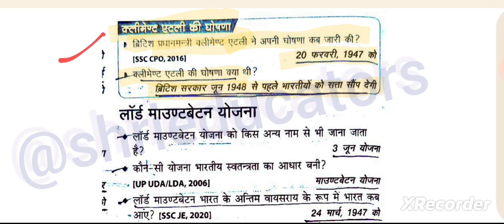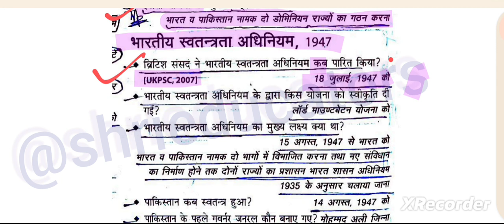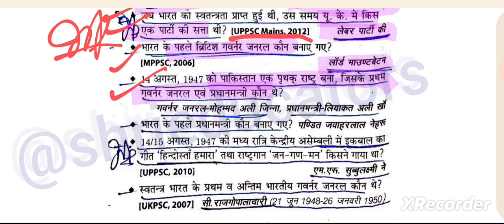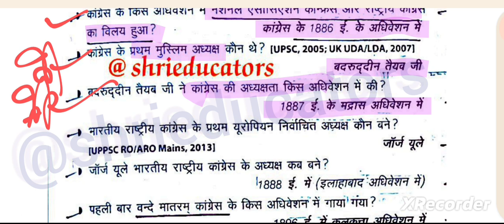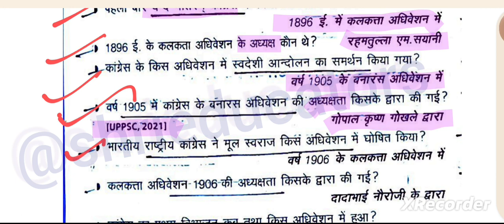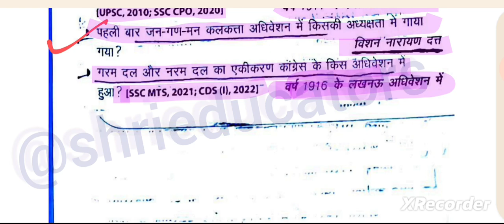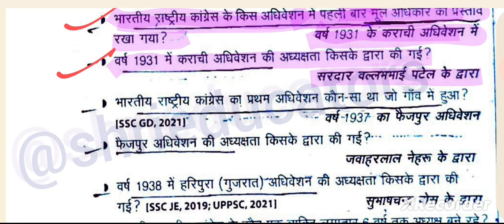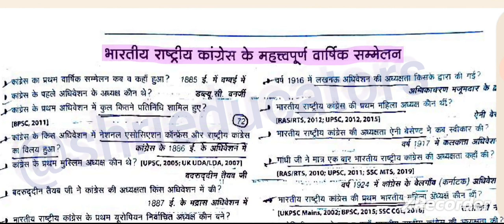Part-50th uppsc ro/aro mppsc psc hpsc (Indian Morden History)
➡️Environment , Geography, Polity &History revision play list